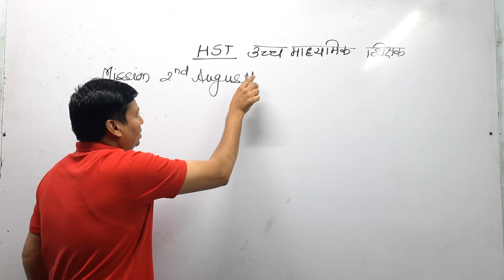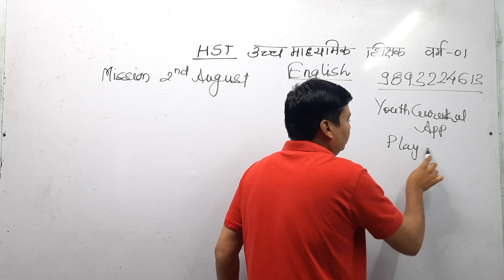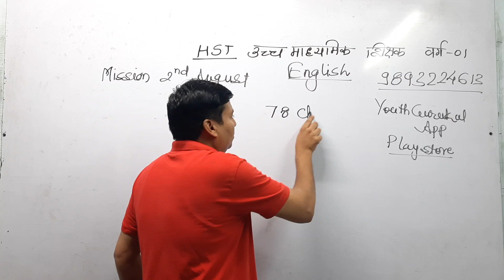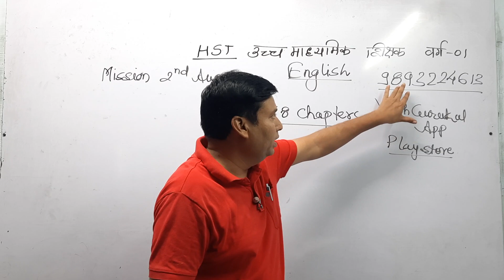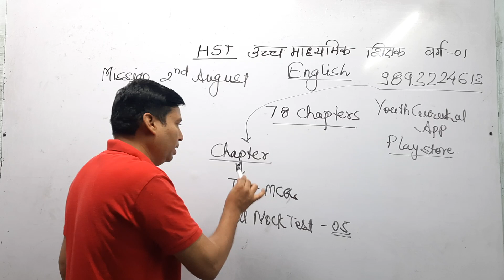ENGLISH || MP HST MAIN EXAM 2023 || 100% सफलता के लिए जुड़े यूथ गुरुकुल के साथ...